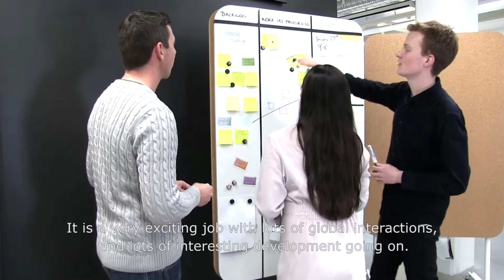IKEA Global Young Potentials Programme - Project Leader